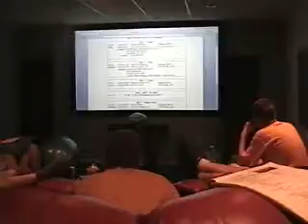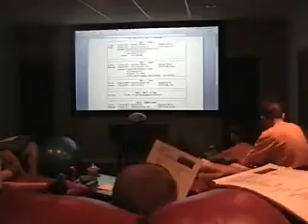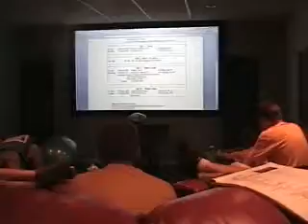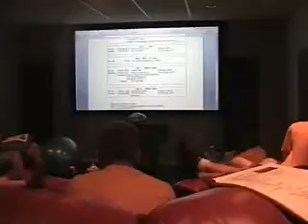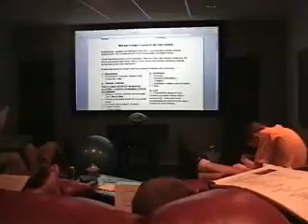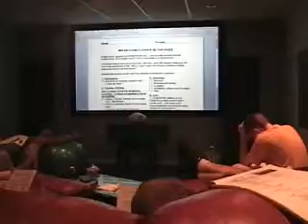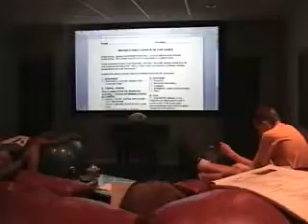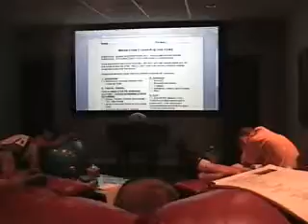troop 588 high adventure meeting part 2